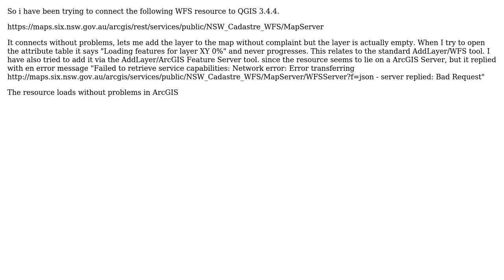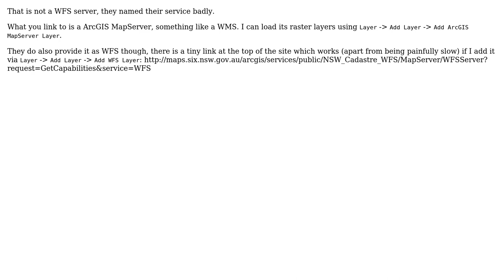GIS: WFS Layer doesnt work on QGIS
With thanks & praise to God, and with thanks to the many people who have made this project possible! You are responsible for your own actions.